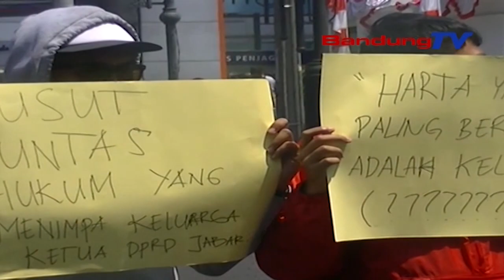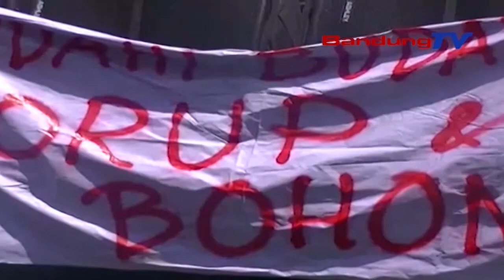Demo Mahasiswa warnai Pelantikan DPRD Jabar